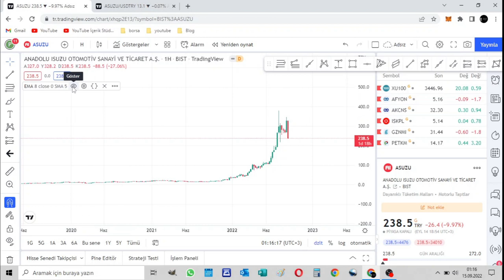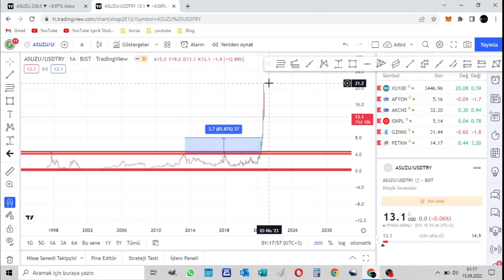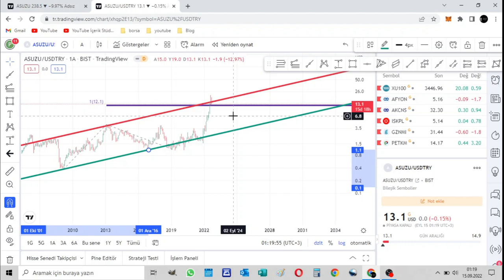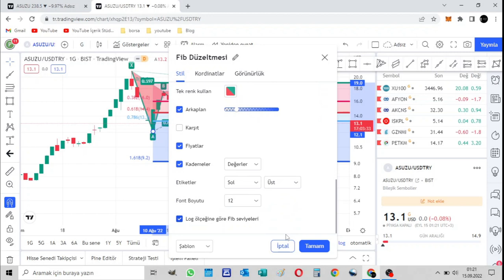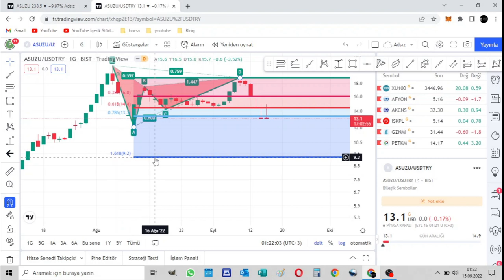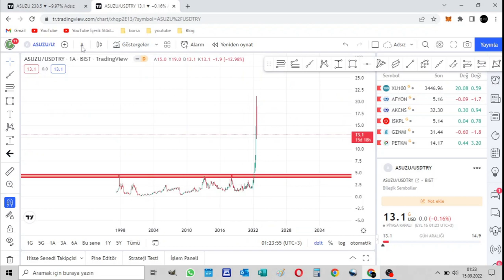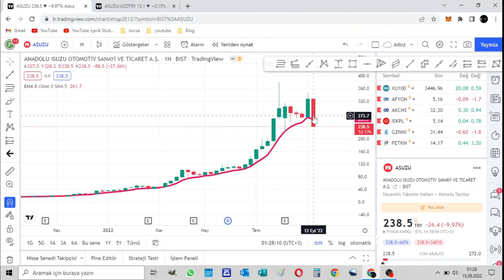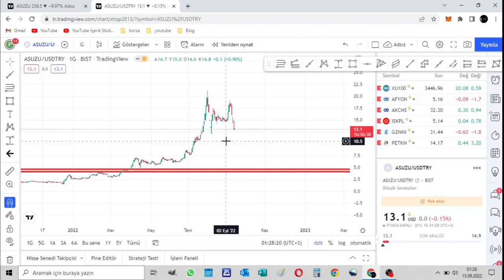Isuzu Teknik Analiz Hisse Yorum asuzu hissse analiz ve yorum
***ASUZU*** ANADOLU ISUZU OTOMOTİV SANAYİ VE TİCARET A.Ş.( Özel Durum Açıklaması (Genel) )

İlgili Şirketler []
İlgili Fonlar []
Türkçe
Özel Durum Açıklaması (Genel)

Yapılan Açıklama Güncelleme mi?
Hayır (No)
Yapılan Açıklama Düzeltme mi?
Hayır (No)
Konuya İlişkin Daha Önce Yapılan Açıklamanın Tarihi
Yapılan Açıklama Ertelenmiş Bir Açıklama mı?
Hayır (No)
Bildirim İçeriği